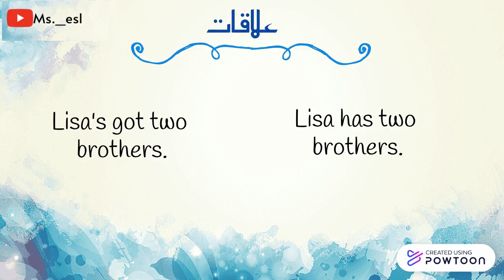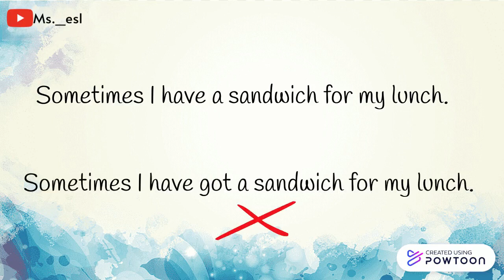باختصار have got و have شرح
My name is Ms.ESL, I am:
BA English Teaching
📍USA
Covering all topics like:
Tips-Tests-Skills-Vocabulary